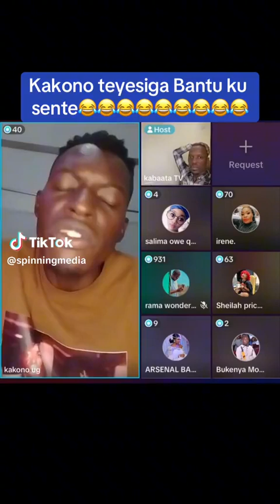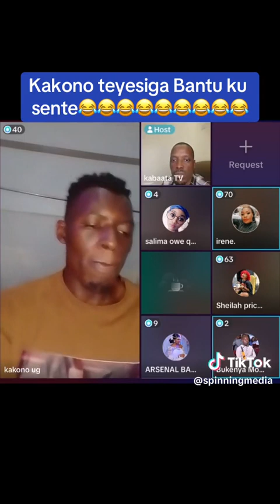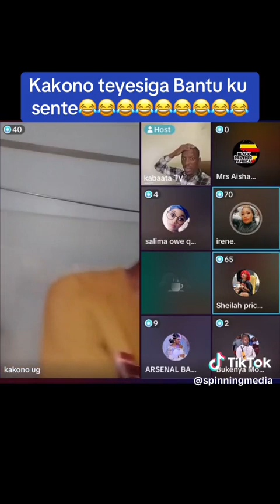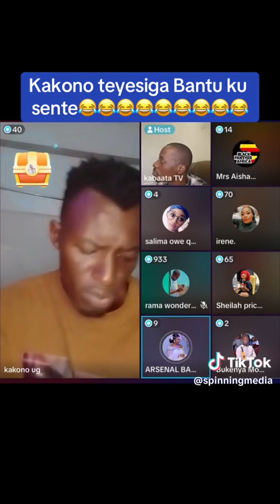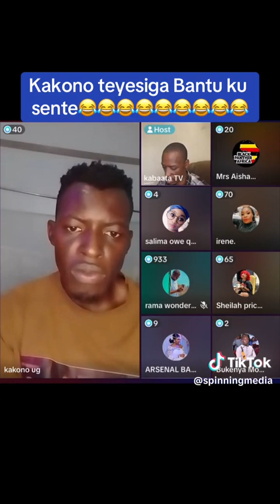Abantu batandise okusonda ssente z'omukolo gwa kakono, ayagala yekwaatile ssente ze